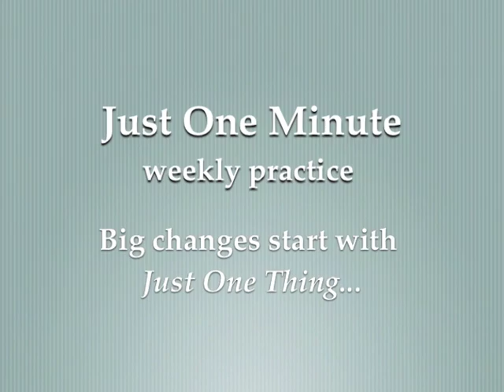Love - Just One Thing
How to focus on the love you give rather than the love you get.

This one minute video is Love.